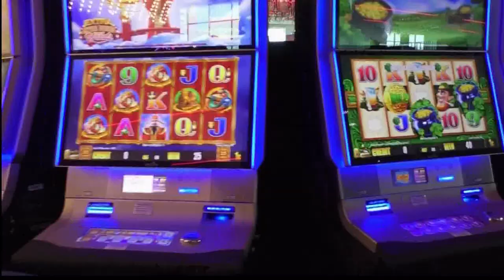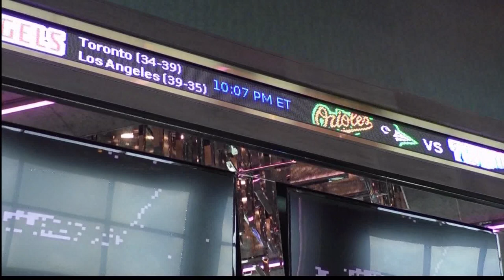Island View Casino Expansion, Grand Opening